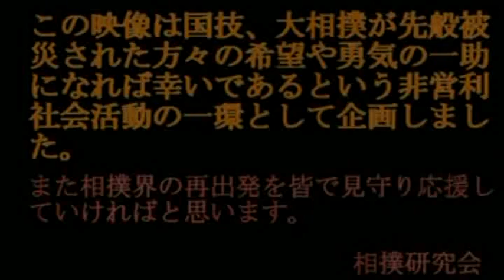平成24年大相撲七月場所 幕内全取組 七日目後半 2012 Sumo July Day7 02 Nagoya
平成24年大相撲七月場所 幕内全取組 七日目後半 2012 Sumo July Day7 02 Grand Basho Tournament half1 complete ダイジェスト 名古屋 Nagoya